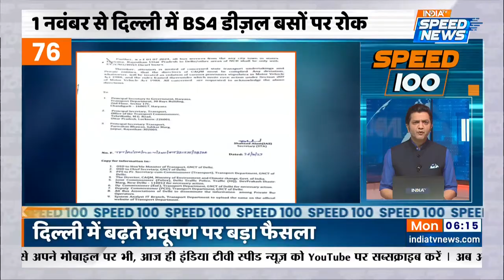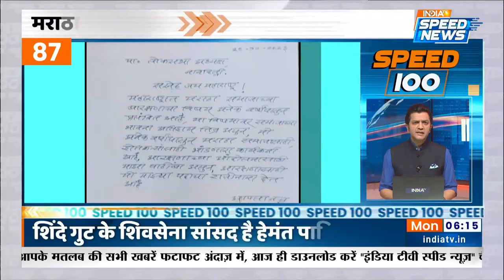Kerala Blast Update | MP Election 2023 | IND vs ENG | Onion Price Hike | Speed 100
Kerala Blast Update- केरल के कन्वेंशन सेंटर (Kerala Convention Center) में हुए बम ब्लास्ट के बाद अमित शाह (Amit Shah) ने जांच में पूरा सहयोग देने का वादा किया है इसके साथ ही भारत ने विश्व कप (World Cup 2023) में इंग्लैंड (IND vs ENG) को हराके विश्व कप सेमि फाइनल्स (World Cup Semi Finals) में जगह बनाली है इस से आगे प्याज के दामों में बढ़ोतरी (Onion Price Hike) पर मल्लिकार्जुन खरगे (Mallikarjun Kharge) ने कहा की महंगाई से परेशान जनता बीजेपी (BJP) को हराएगी इसके आगे मध्य प्रदेश चुनाव (MP Election 2023) के चलते राजनाथ सिंह (Rajnath Singh) ने इंदौर (Rajnath Singh Indore Visit) में सभा को सम्बोधित किया और कहा की शिवराज सिंह (Shivraj Singh Chouhan) ने एमपी की दशा सुधारी है।